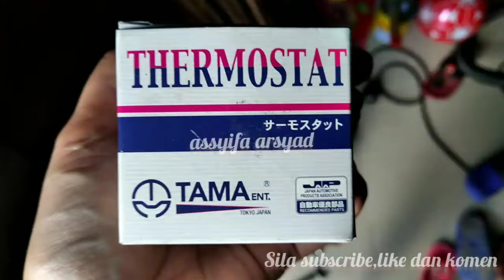Pasang Thermostat Dan Cuci Throttle Body Kereta Wira